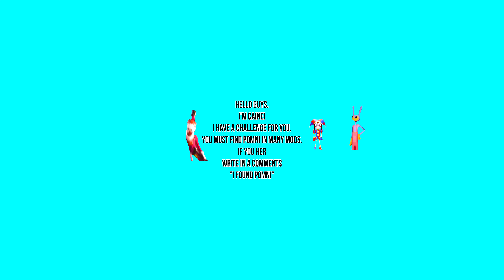The Amazing Digital Circus Finding Pomni Game 360º VR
The Amazing Digital Circus Finding Pomni Game 360º VR Video

Like my efforts on this video: The Amazing Digital Circus Finding Pomni Game 360º VR Video

Hi, friends! I'm Beast 360VR ! I create funny videos with different interesting panoramic backgrounds, characters, 3D objects.